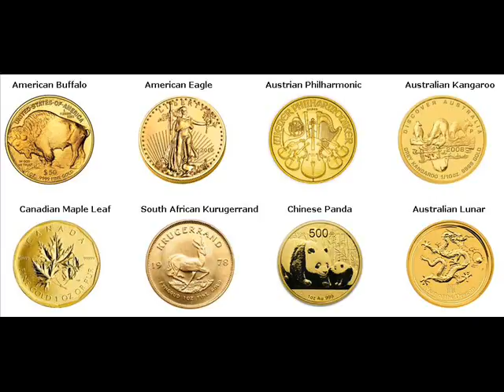Gold Bars For Sale Washington Green Wisconsin